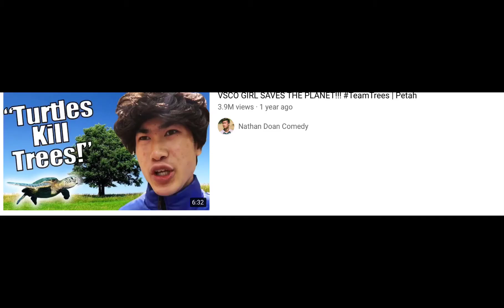It all started when my mom met my dad